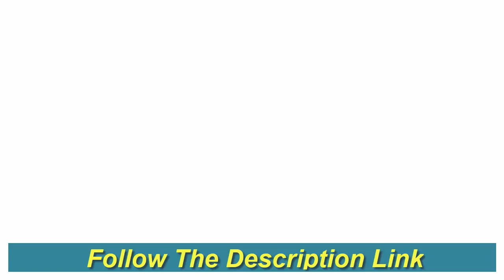Coffee Maker Machine | Coffee Maker Reviews